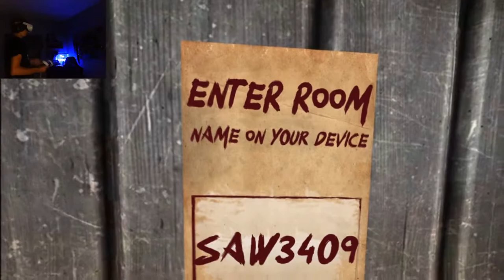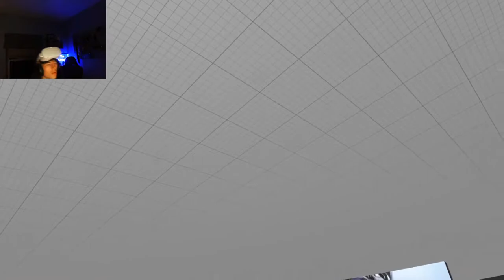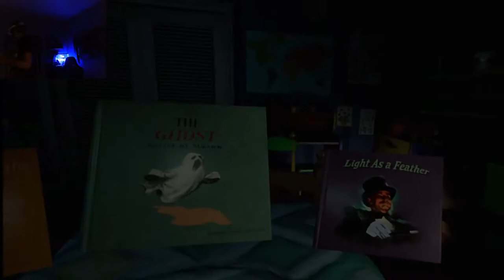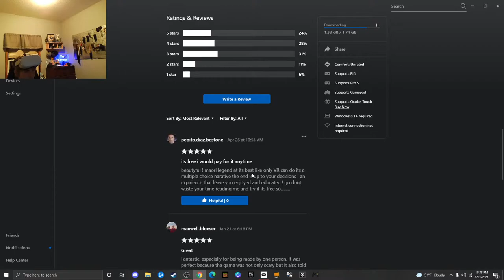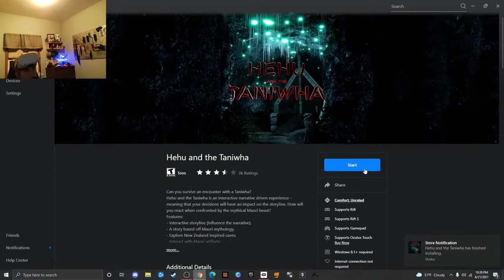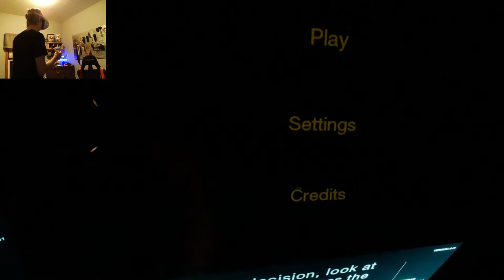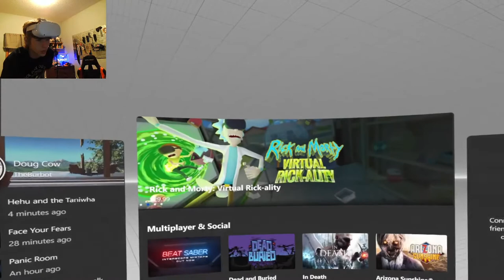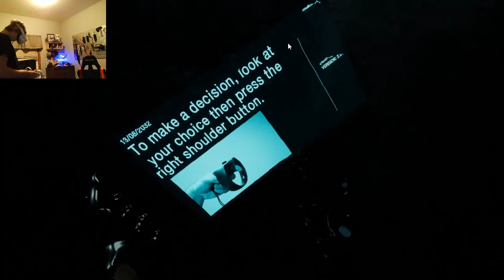Live- The 100 Sub Special Horror Game Stream!